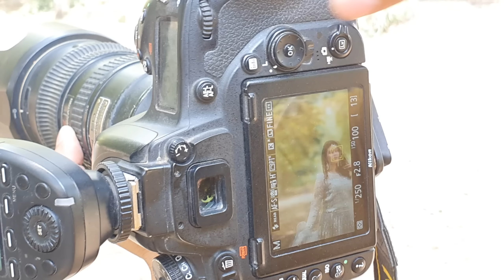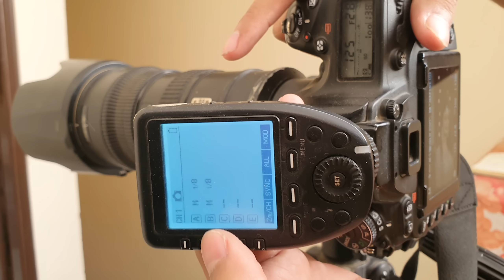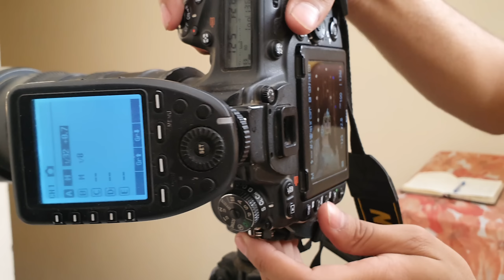Camera Setting for Portrait Photography in Wedding Photography,Pre Wedding Photoshoot & Photo Studio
how to use a digital camera step by step
how to use dslr camera pdf
uses of dslr camera
how to use dslr camera for video
how to use a camera
how to use dslr camera canon
how to use camera in phone
how to use dslr camera nikon
amera settings android
camera settings app
best camera settings android
how to set camera settings
dslr camera settings
dslr camera settings chart
pro camera settings
sample photos with camera settings
manual camera settings chart
how to adjust camera settings windows 10
camera settings android
mobile camera settings
how to adjust camera settings on laptop
how to adjust camera settings on iphone
what are the three basic camera settings
manual camera settings android
manual camera settings indoor lighting
manual camera settings for portraits
manual camera settings iphone
manual camera settings for outdoor portraits
manual camera settings cheat sheet pdf
manual camera app
manual mode photography tutorial pdf
camera settings for portraits indoors
canon camera settings for indoor portraits
portrait photography settings canon
camera settings for portraits outside
best camera settings for indoor photography without flash
shutter speed for portraits
camera settings for natural light portraits
settings for indoor photography with flash
best iso for indoor photography
shutter speed for indoor photography
indoor photography lighting setup
indoor portrait photography
dslr settings for indoor low light
types of indoor photography